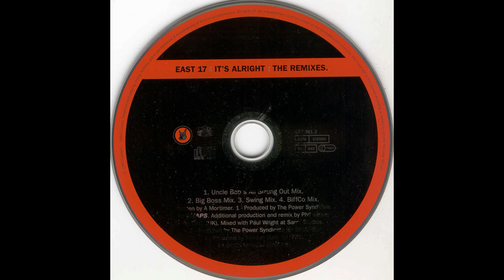East 17 - It's Alright (BiffCo Mix)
Label: London Records - 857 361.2
Country: Europe
Release date: 1993
Genre: Trance
Remix – Biffco
Made for – CHAPS
Made for – FFRZ
Producer – PMDC, Germany
Marketing – Barclay
Marketing – Metronome Musik GmbH
Mixing – Sarm Studios
Design – Form
Photography By [Black & White Portraits] – Chris Clunn
Photography By [Cover] – Lawrence Watson
Written-By – A Mortimer
Tracks produced for CHAPS.
Marketed in France by Barclay and in Germany by Metronome Musik GmbH.
Track durations are not mentioned on the release and were taken from a CD player's display.